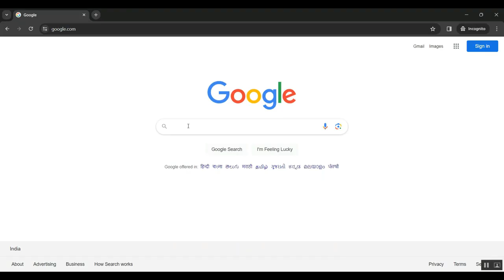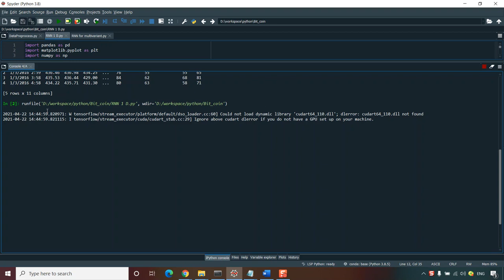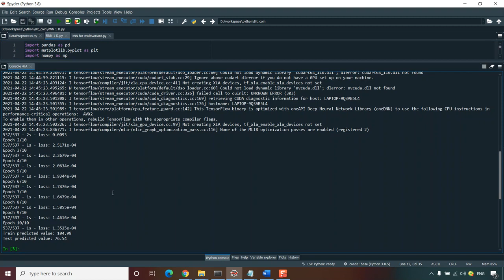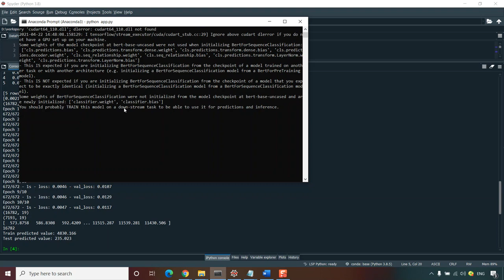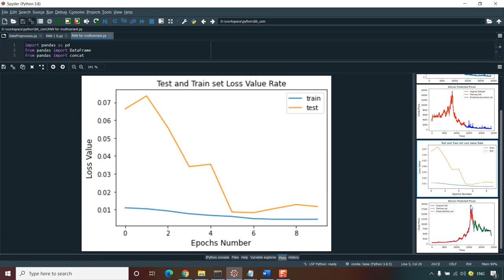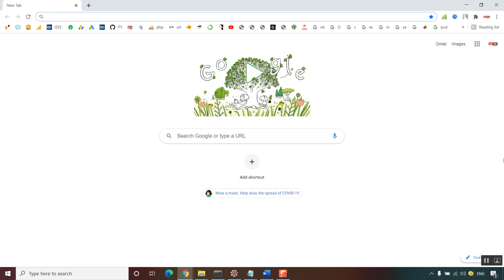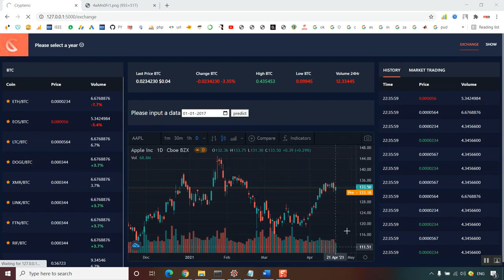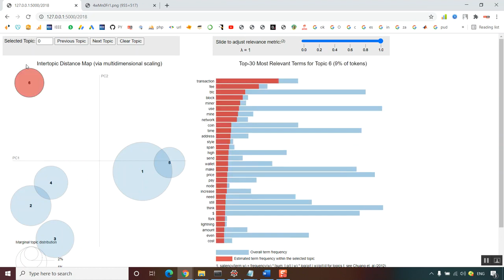Dissecting Mining Pools of Bitcoin Network Measurement, Analysis and Modeling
IEEE PROJECTS 2024 TITLE LIST

* Complete Source Code
* Complete Documentation
* Complete Presentation Slides
* Flow Diagram
* Database File or Dataset
* Screenshots
* Execution Procedure
* Video Tutorials
* Supporting Softwares

Support Specialization
* 24/7 Support
* Ticketing System
* Voice Conference
* Video On Demand
* Remote Connectivity
* Document Customization